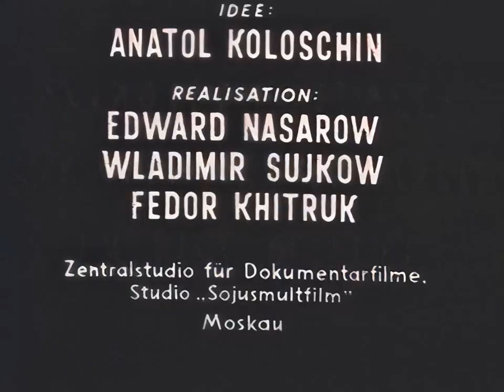Равновесие страха / UPSCALE / Эдуард Назаров / Актуально,про гонку вооружения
1976 — «Гран-при» на МКФ в Оберхаузене
«Равновесие страха» — советский антимилитаристский мультфильм, режиссёрский дебют Эдуарда Назарова.